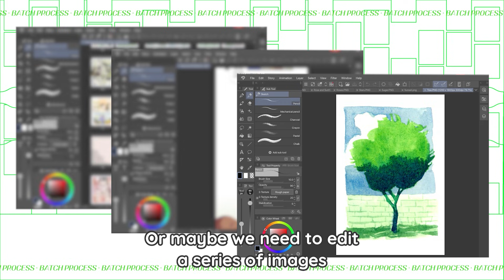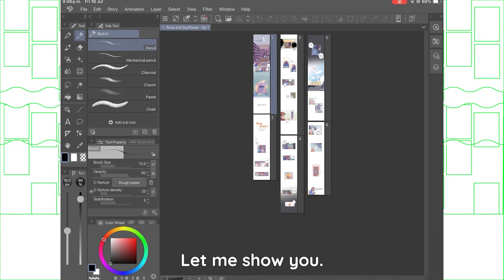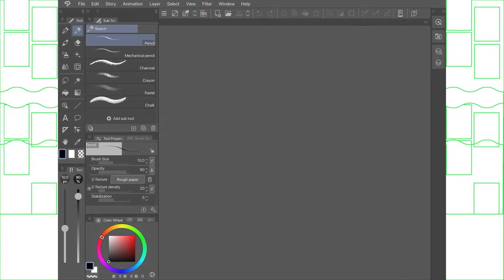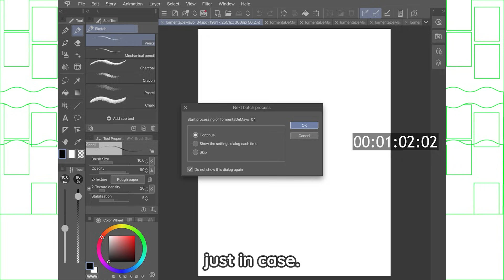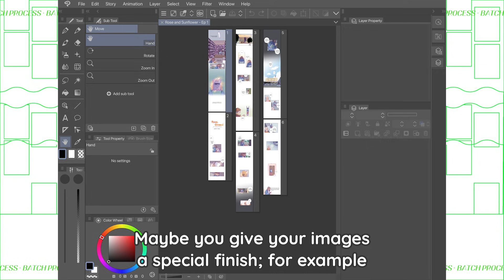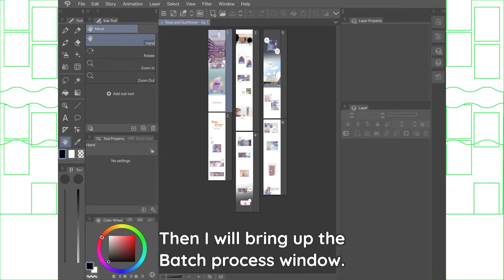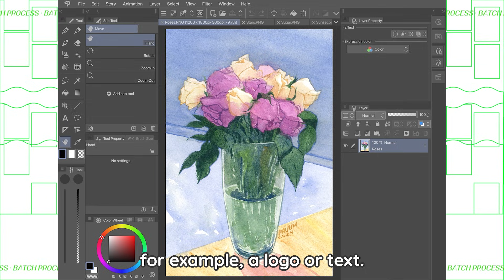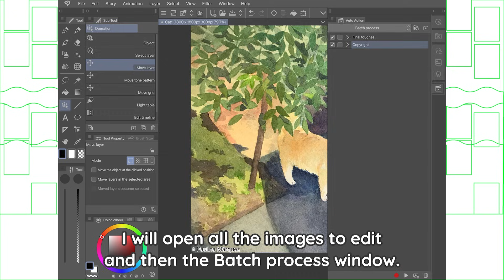An Introduction to the Batch Process Tool by Pauu Marquez | Clip Studio Paint Recommended Feature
In this tutorial, Pauu Marquez explains how to use the Batch Process tool in Studio Mode. This tool is perfect for automating repetitive tasks in your drawing process, such as adjusting colors or exporting multiple pages at once when working with comics, webtoons, or individual illustrations.
Try utilizing what you have learned here in your next project!

0:00 Introduction
0:53 Part 1: Main Window
2:33 Part 2: Practical Uses
2:39 Case 1: Comic/Graphic Novel
5:21 Case 2: Webtoon
7:05 Case 3: Portfolio

Find out more about the Batch Process tool in the article below.